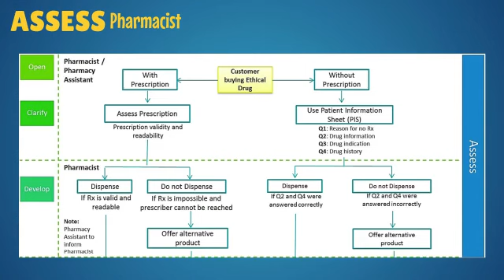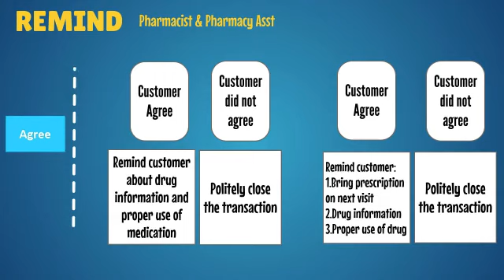Handling Antibiotic without prescription (PIS)